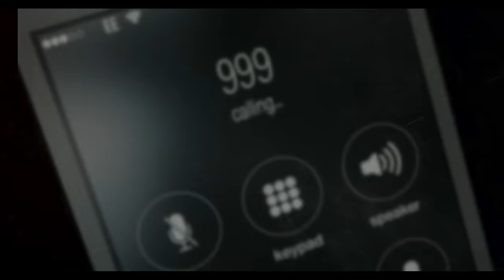Victim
Director/Producer
Mark Richardson

DOP/Lighting
Tom Watts

Editors
Adam Pain
Mark Richardson

Artistic Directors
Adam Pain
Clive Cherry
Mark Richardson

Concept
Adam Pain
Skunk Anansie

Video Special Effects
Matt Stoolman

Camera Assistant
Rob Harwood

2nd AC and Data Logging
Jennifer Gosling

Post Production
Matt Stoolman
Adam Pain

Lighting
James Cumpsty

Actors
Julianna Kurakowa
Ashley France

Our brilliant competition winning ‘funeral extras’ as follows:
Robert Healy, Elizabeth Chiappa, Amy Hawes, Severine Courcol, Chris Thomas, Patrick Nau, Filippo Ferraro

Runner
Holly Wright

Filmed at Camberwell Film Studios, London 4th & 5th November 2016
Huge thanks to Andy Woodruff